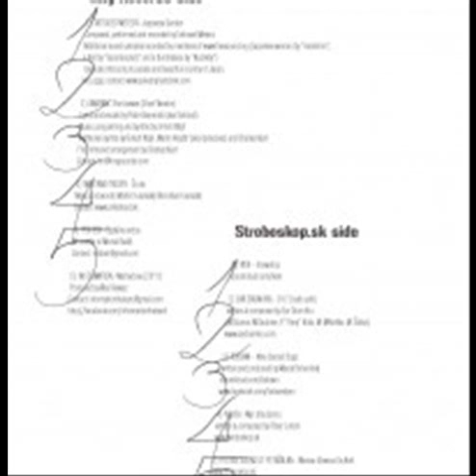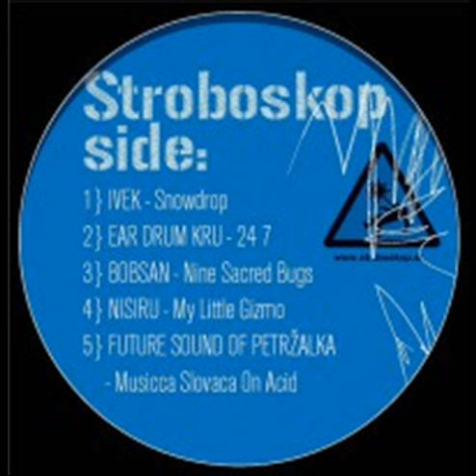Nisiru - My Little Gizmo (Vinylized Vol 1)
English version:
Vinylized vol1. -- Vinyl compilation of slovak underground music projects.
Limited to 270 regular copies. One page insert with credit info.

4mg side:
TATTOOED METEOR -- Japanese Garden
IMIAFAN -- She Leaves
MISS AND TROOPS -- Co ak
PIDI SEX -- Digitálne srdce
IN:FORMATION -- Methadone
Stroboskop side:
IVEK -- Snowdrop
EAR DRUM KRU -- 24 7
BOBSAN -- Nine Sacred Bugs
NISIRU -- My Little Gizmo
FUTURE SOUND OF PETRŽALKA -- Musicca Slovaca On Acid
Bonus Track not available on vinyl
Damolh33 -- Empty Room Vinyl Version